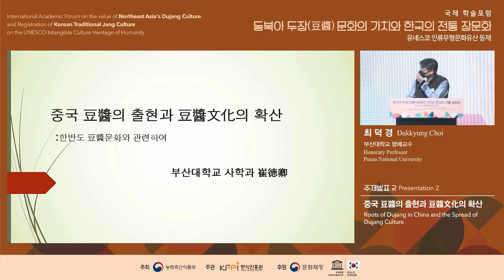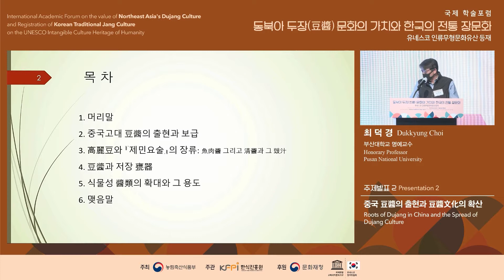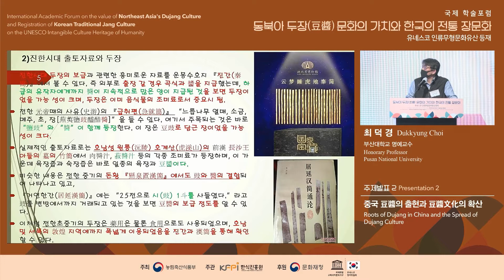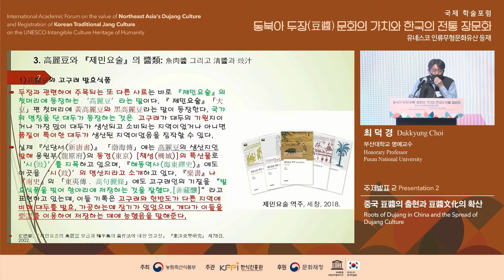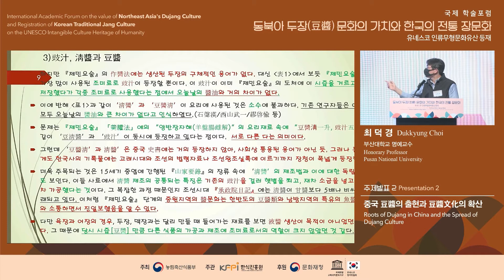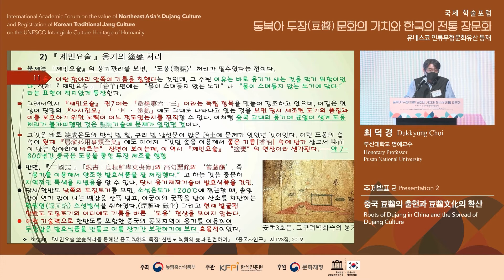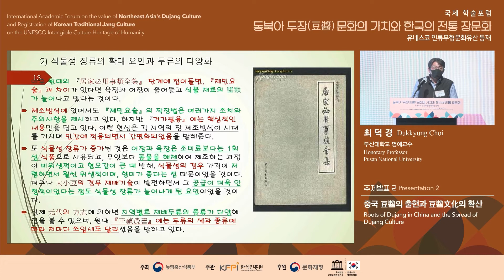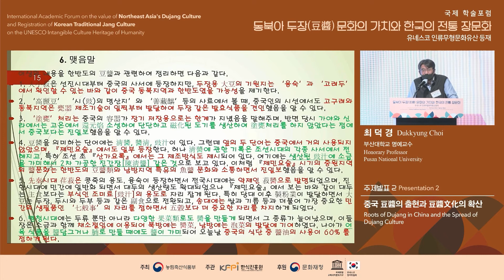[2020 장문화포럼] 주제발표2 - 최덕경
2020 장문화포럼 주제발표2
- 주제 : 중국 豆醬의 출현과 豆醬文化의 확산
- 발표자 : 최덕경(부산대학교 명예교수)